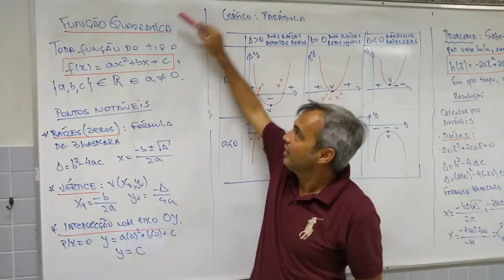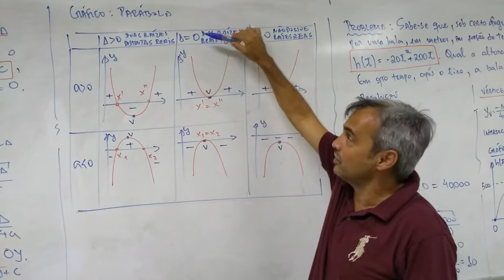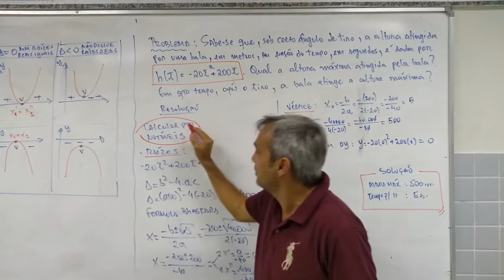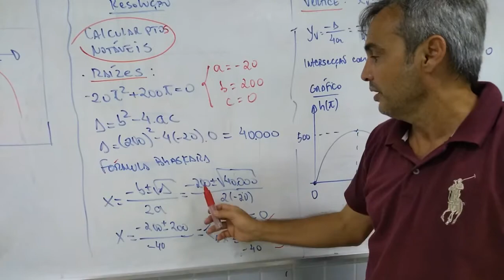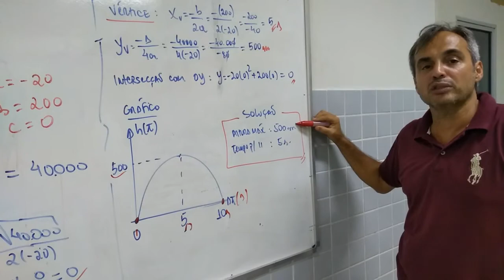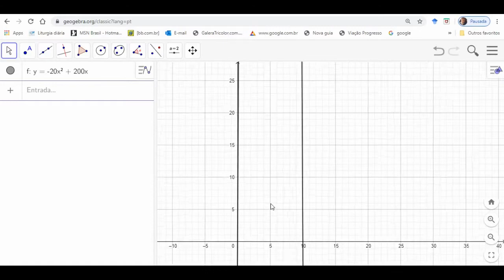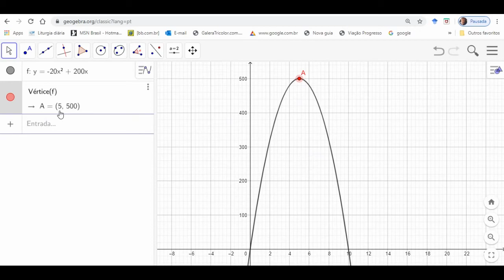Função quadrática- Problema de máximo e mínimo e gráfico no Geogebra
Vídeo mostra a Função  quadrática e resolução de problema de máximo e mínimo e gráfico no Geogebra